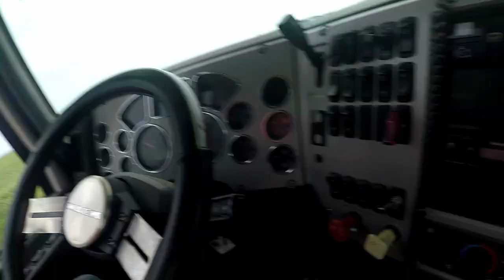John Deere r4038 Sprayer spraying corn and soybeans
John Deere r4038 spraying corn and soybeans with a 120ft boom in MN.  Using dj mavic pro drone.

John Deere sprayer r4038
mack m drive semi
corn
soybeans